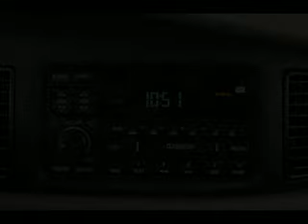Used 2002 Buick Regal Mesa AZ 85201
Type: used
Year: 2002
Make: Buick
Model: Regal